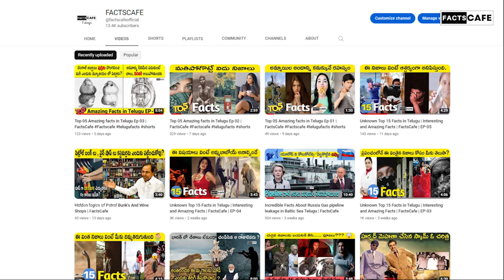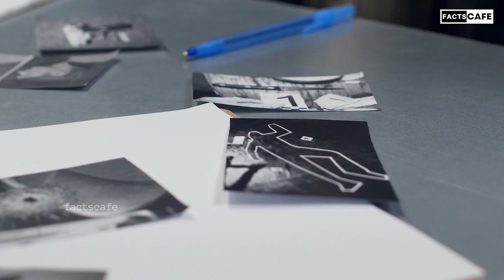Worlds Top Mysterious Facts |Top 3 Facts EP- 02| Full explanation In Telugu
Hello And Welcome To FACTCAFE TELUGU YouTube Official Channel

Note :- This information is collected and written by our own . There is no copy or adaption from any YouTube channel

Facts,
Historical  facts
Unknown facts
Amazing Facts
 Entertainment
Biography
Mysteries. Etc

FactsCafe Episode 2   is about top 03 facts in Telugu please follow our channel for more Episodes
plz comment on videos for your feedback